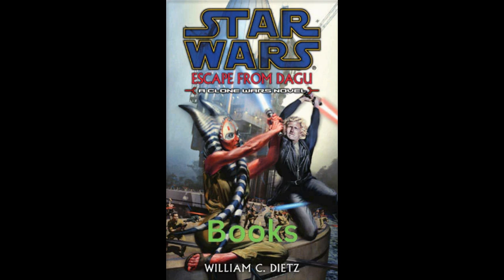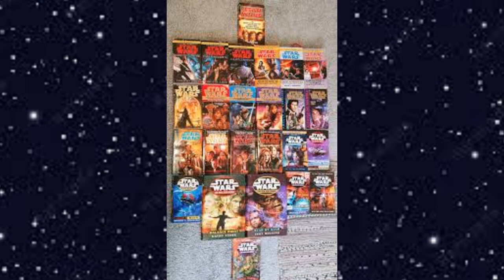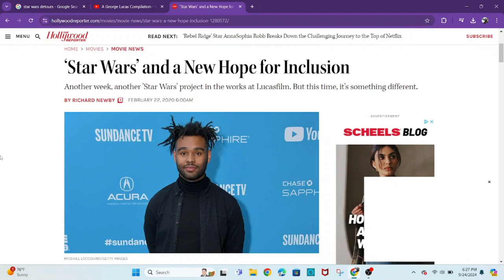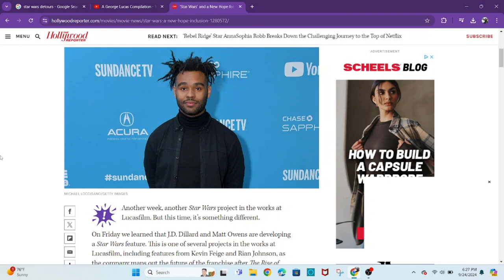The History Of Cancelled Star Wars Movies & TV Shows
I'm the Walrus Jedi and in this video I'll be talking about  cancelled Star Wars movies and tv shows from both Legends and Disney Canon.

Timestamps
00:00 Intro
01:35 TV Shows - Lucas Era - Here's How, Youngling Show
02:53 TV Shows - Lucas Era - Detours
04:04 TV Shows - Lucas Era - Underworld
06:53 TV Shows - Disney Era
07:13 Movies - Lucas Era - Ewoks 3, Droids, Wookies
07:45 Movies - Lucas Era - SW Es 7-12
08:47 Movies - Disney Era - First Jedi, Boba Fett, Jabba The Hutt
09:44 Movies - Disney Era - JD Dillard, Kevin Feige, Tatooine
10:37 Conclusion